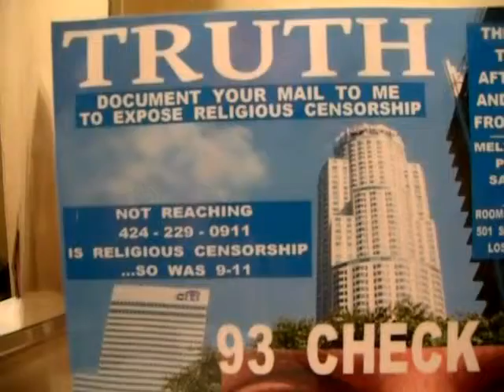WTCDVD5 2013F55 215REACH424 229 0911ORBURNWORLDTRADECENTERDVDsOFCERTIFIEDMAILTOME93MB1 01 zpsabef6c3